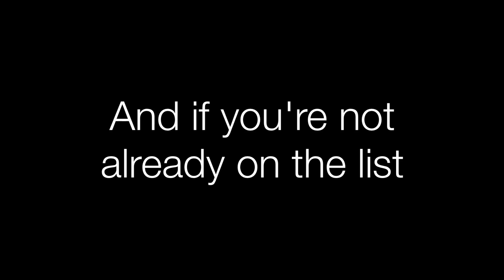How To Stop Your Food Cravings By Feeding Your Heart